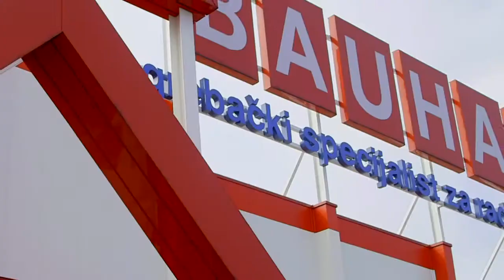InDizajn DIY polica od cijevi S6 EP3